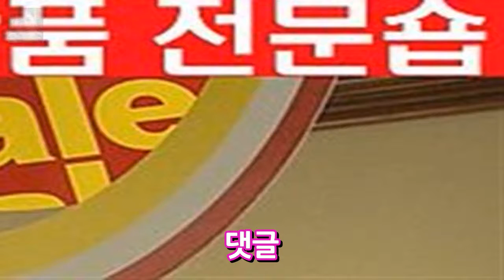뉴 라이프 교회 크리스마스 뮤지컬 공연 엔터테인먼트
댓글 스크랩 프리몬트의 뉴라이프 교회에서 오는 22일(금)과 23일(토) 저녁 7시 30분에 크리스마스 뮤지컬 공연이 열린다. 올 해로 벌써 9회를 맞는 뉴라이프교회의 크리스마스 뮤지컬은 연말에 가족단위로 찾아가 볼 만한 문화 예술공연으로 손색이 없을 정도로 전문성을 더해 가고 있다.
아리아나 그란데 공연 중 폭팔사고! 도넛사건! 그녀의 인종국적? 총 정리  엔터테인먼트: